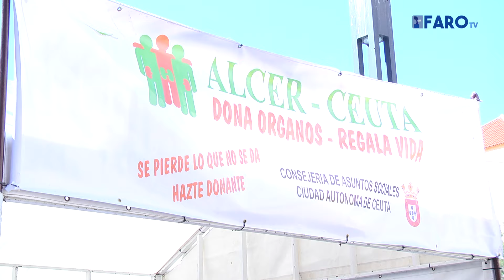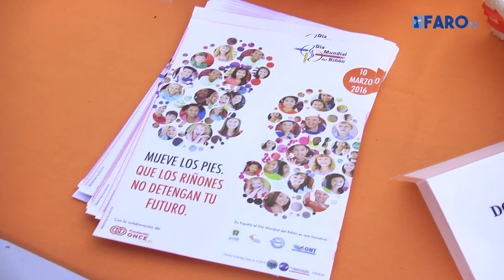Alcer Ceuta celebra el Día Mundial del Riñón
La Asociación para la Lucha contra las Enfermedades del Riñón en Ceuta ha instalado un stand informativo en la Plaza de los Reyes con motivo del Día Mundial del Riñón.